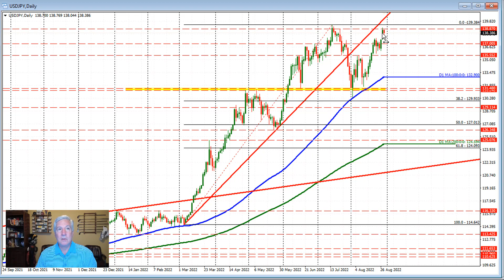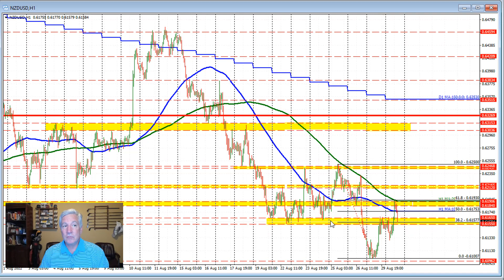Do you need a technical overview of the forex market? Then watch this video.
The USD moved lower into the US trading but is off the lowest levels.
- The EURSD moved above its 200 hour MA with momentum. Can it stay above and further probe the upside
- The GBPUSD followed the EURUSD but ran into the 100 hour MA resistance and backed off
- The USDJPY came off it's boil and retraced some of the gains from yesterday.
- The AUDUSD is down retesting 100/200 hour MAs
- The NZDUSD held resistance against its 200 hour MA earlier today.